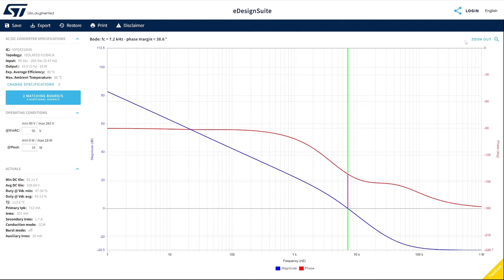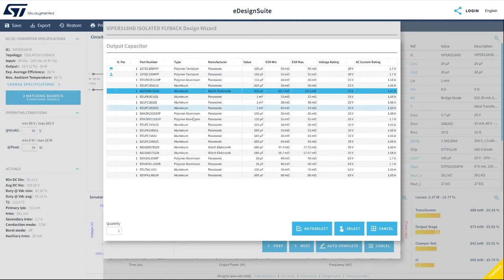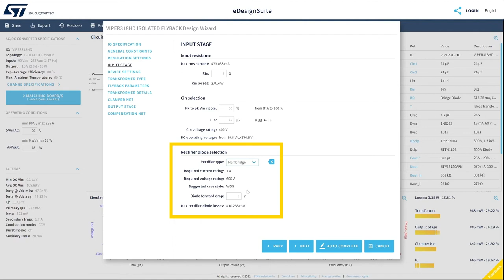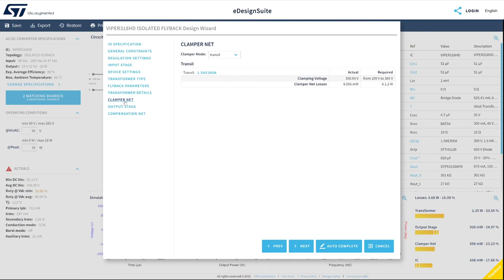eDesignSuite MOOC part 3: how to visualize, analyze and refine your design's operating conditions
The interactive dashboard is a key feature of eDesignSuite. It is where you'll be able to visualize and analyze how your design performs and make changes and adjustments based on your application's requirements.

Be sure to watch the full eDesignSuite tutorial series and master the tool in no time.